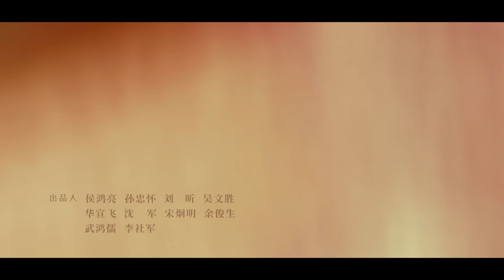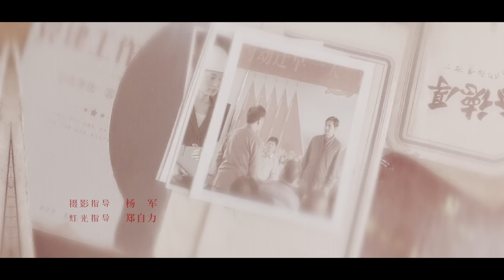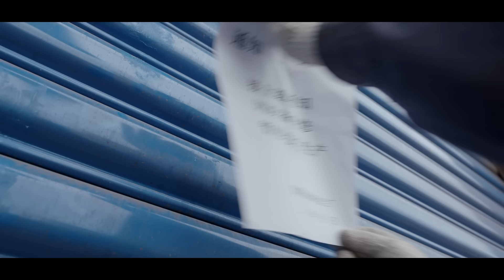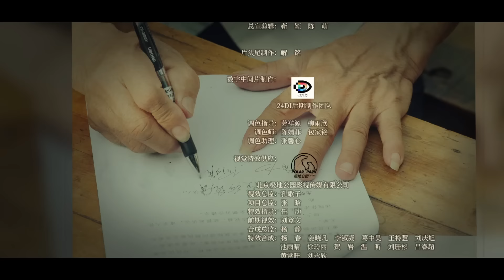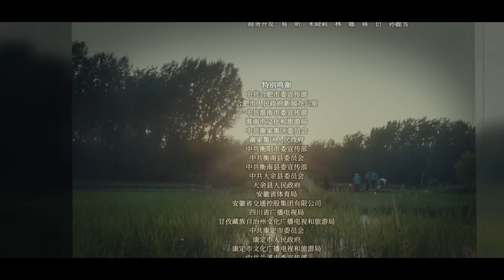【ENGSUB】无奈迁坟老兵泪洒当场，为环保检查工人活路被切断《县委大院 Bright Future》第05集 【正午阳光官方频道】